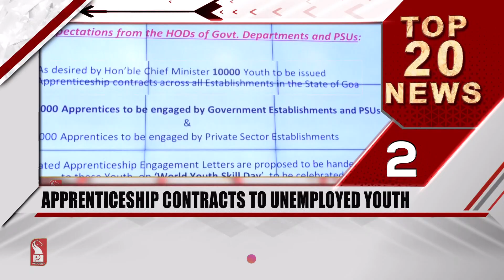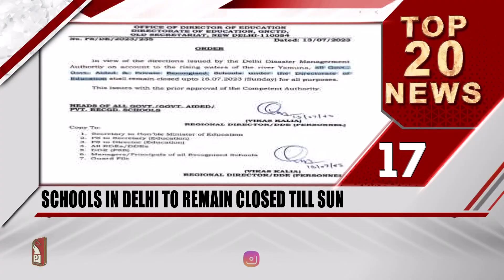TOP 20 HEADLINES AT 2 PM